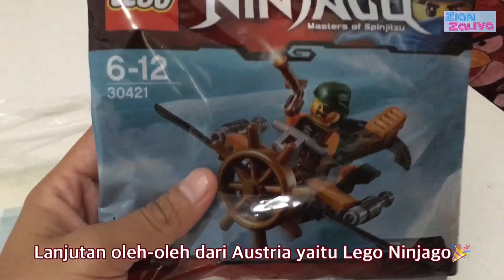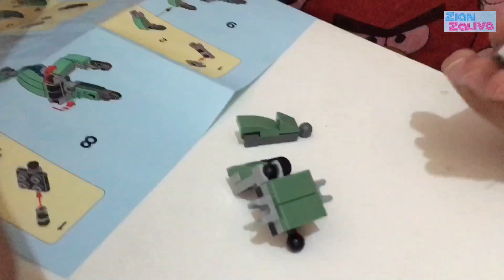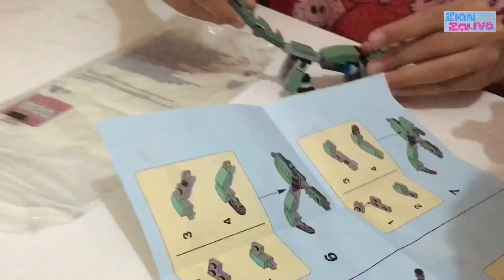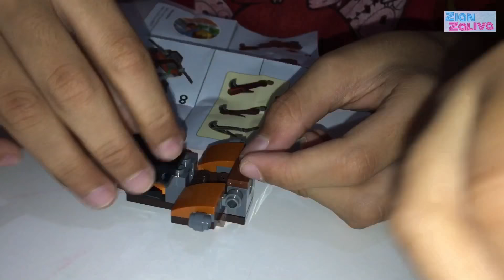Yeeeey rezeki dapat Lego Ninjago🎉 Lego kesukaan Zian🎉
Rezeki Lego Ninjago

Yeeey ini dia favoritenya Zian yaitu Lego Ninjago, dan smua ini masih dalam keseruan oleh-oleh dari Austria.
Teman-teman yang suka juga dengan Mainan Lego enjoy the video🎉🎉🎉🎉

Hallo teman-teman, welcome to Zian Zaliva channel. Channel ini berisikan video keseharian Zian dan Zaliva dalam beraktivitas dan belajar, selain untuk berbagi pengalaman dalam Zian dan Zaliva dalam berhomeschooling, juga keseruan Zian dan Zaliva saat mereview buku, mainan, koleks Zian dan Zaliva serta juga saat family time atau rekreasi🌈

Saat ini 2018 Zian berusia 9 tahun,  dan setara dengan SD kelas 4, dan Zaliva usia 3 tahun, setara dengan Preschool.🏡📚

Semoga video-video ini dapat menjalin keakraban, berguna untuk mengispirasi dan juga memberikan energi positif untuk teman-teman, para orangtua dan semua usia yang menonton. Dan pastinya kami menanti saran dan masukannya yang membangun perkembangan channel Zian Zaliva.🦋

Have a great day and enjoy our videos😍

Keep in touch us in